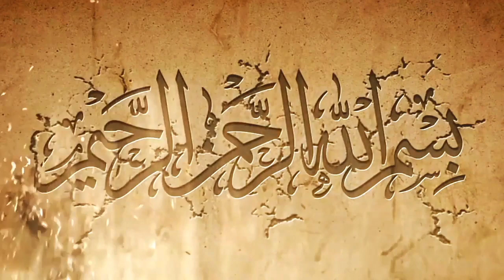Malayalam Islamic speech l ഉസ്താദ് സിംസാറുൽ ഹഖ് ഹുദവി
നമുക്ക് എങ്ങനെ അഹങ്കരിക്കാൻ ആകും
അഹങ്കാരം
ഉസ്താദ് സിംസാറുൽ ഹഖ് ഹുദവി
മലയാളം പ്രഭാഷണം2021
വയള്
പ്രഭാഷണം

ma
slamic speech
quran malayalam speech
prabhasanam2021
sinsarul haq hudawi 2021
malayalam speech 2021
prabasanam 2021
vayal
hudavi islamic speech
islamic hudavi speech new

പുതിയ വീഡിയോ ലഭിക്കാന്‍ പ്രഭാഷണം speech